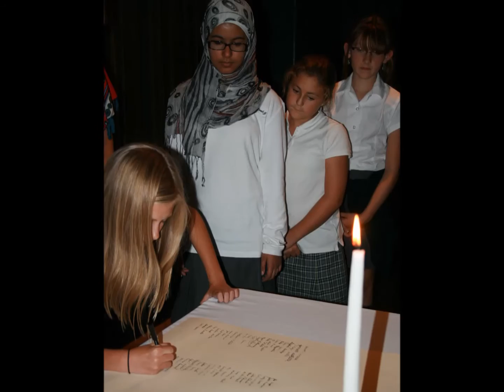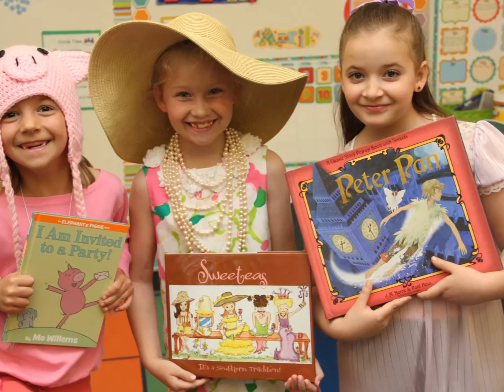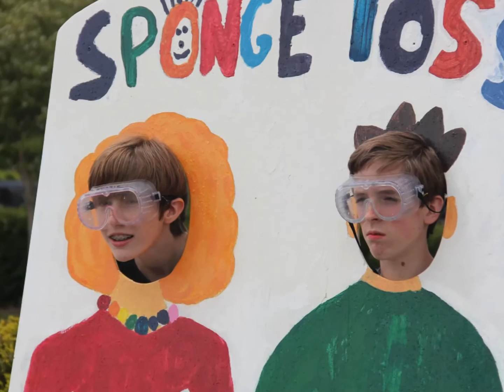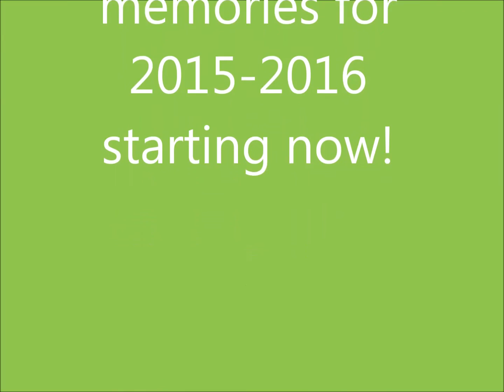2014-2015 Year in Review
Check out this photo montage of all the fun we had last year, and get ready for more memory making now!